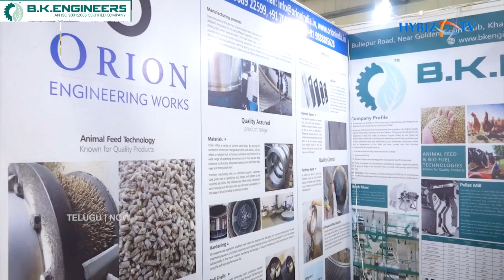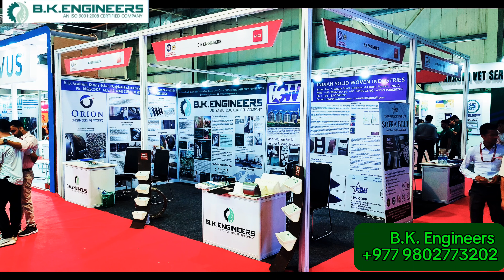B.K. Engineers l Orion Engineering l ISW Corp - Feed Mill Solution in Nepal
Poultry, Cattle, Fish Feed Plant and Machines, Spares, Services and Turnkey Solution in Nepal

One Stop Solutions for Live Stock Feeds Machinery